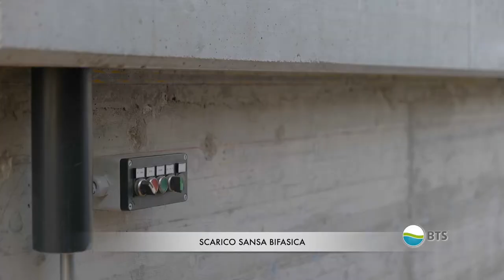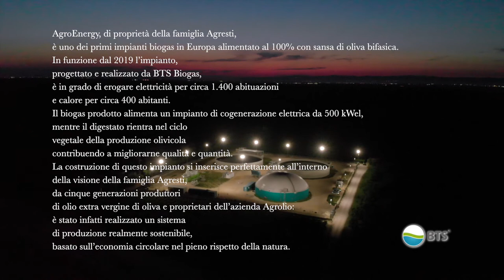Vasche circolari WOLF SYSTEM presso AGROLIO di AgrestiDavide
Agrolio Srl ha scelto Wolf System per realizzare le vasche circolari in cemento utili per l'impianto biogas alimentato in modo BIO con sansa, un sottoprodotto della spremitura delle olive. Una collaborazione di pregio per un impianto all'avanguardia nel settore olivicolo.